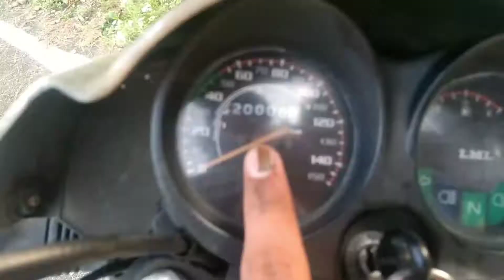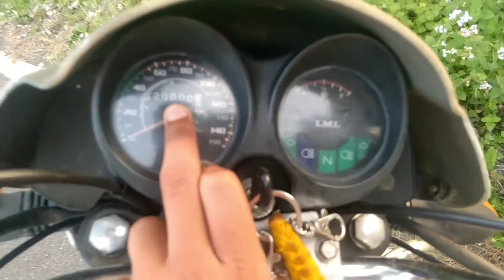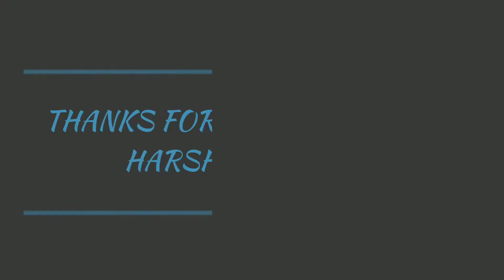20 years old bike/freedom bike/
20 years old bike/freedom bike/